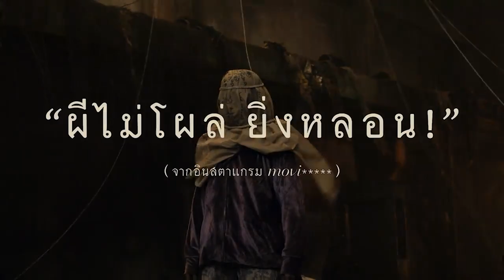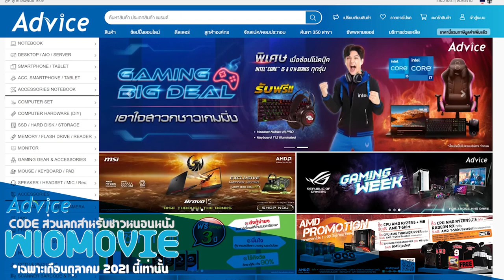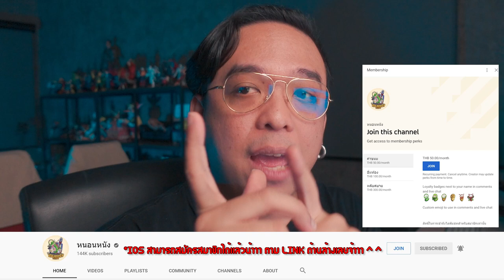ความรู้สึกหลังดู(สปอย) ร่างทรง The Medium [ หนอนหนัง ]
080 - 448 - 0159